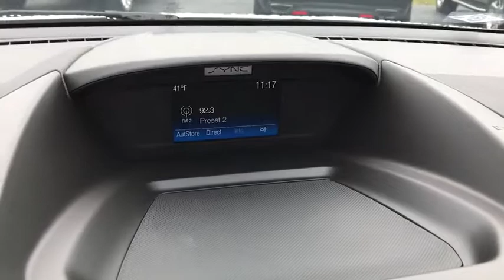2018 Ford Escape London, Springfield, Columbus, Dayton, Hilliard, OH 94607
Buckeye Ford
110 Us Highway 42